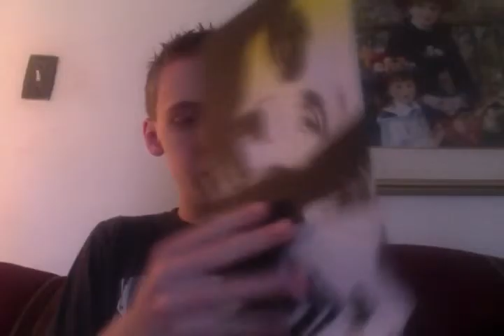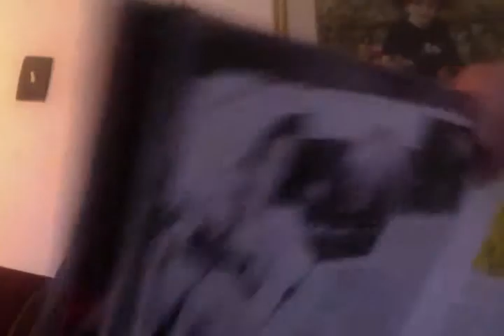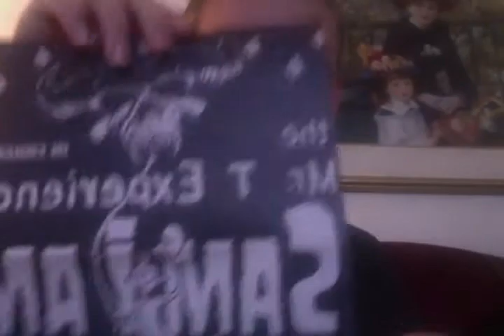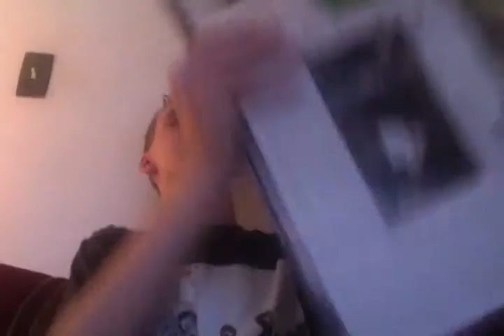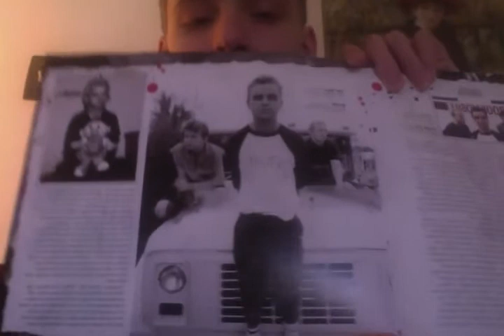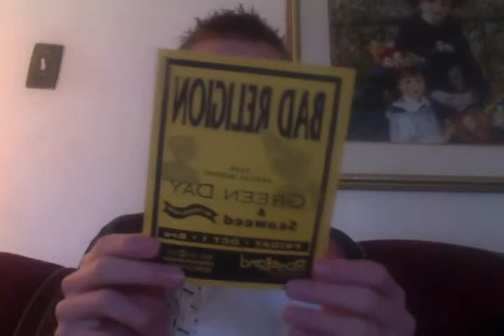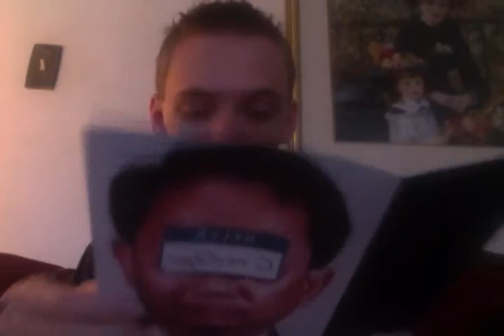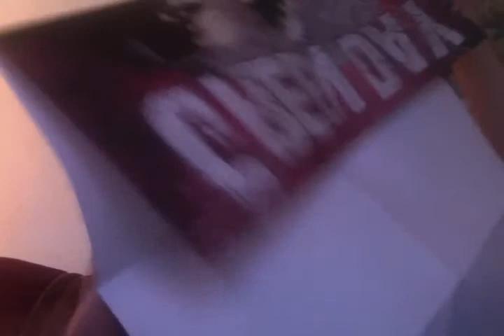"Treasures of Green Day" Book/Box Set Unboxing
a look at what's inside of the book/box set "Treasures of Green Day".